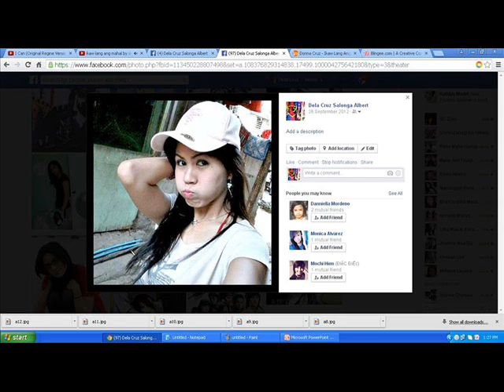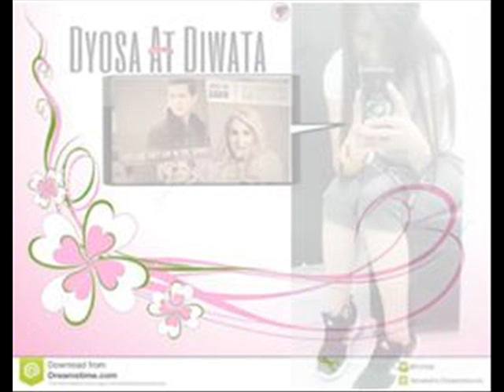Ai shi au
bebeng 19